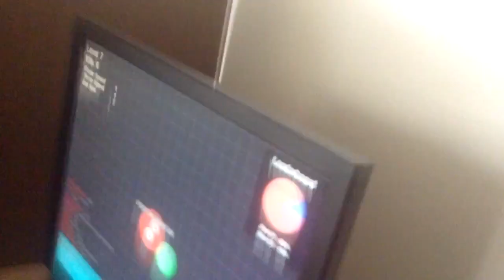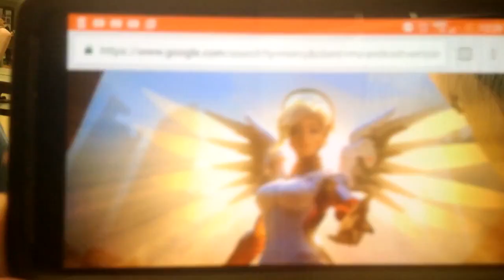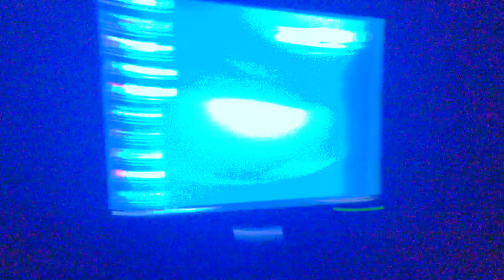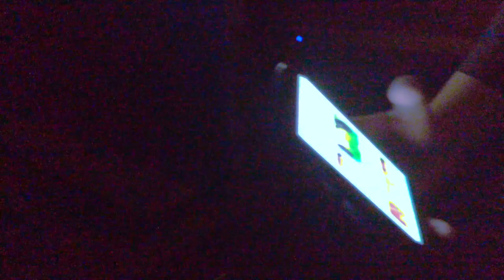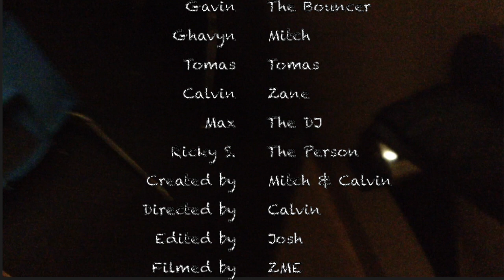In TBH The Sitcom - Epsiode 4 "Rave"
Mitch and Calvin decide to go to the club and they get in a fight with the bouncer and the DJ. Whilst Gavin and Tomas talk about an old friend. Will they escape with drinks, love or their lives?